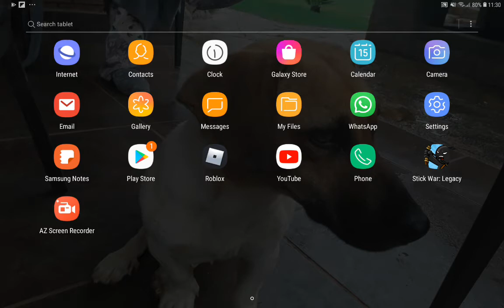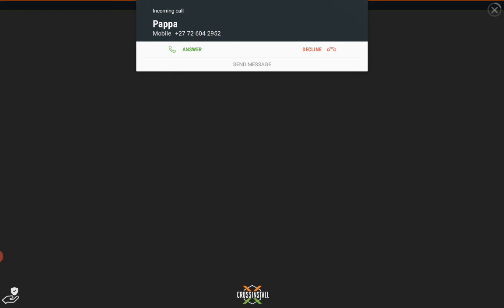roby oof plays stick war legacy and gets confused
sub or roby will oof you